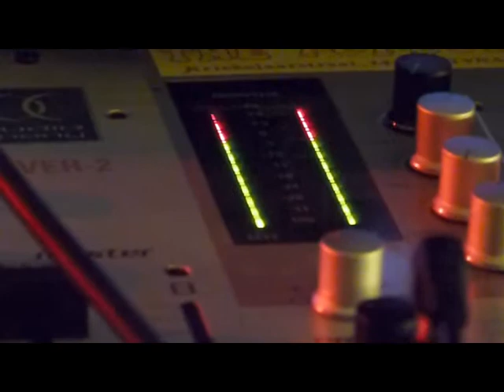Soirée Oldies Pour Le 10 & 23 Novembre A l ' Escapade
10 novembre soirée oldies , le 23  special  Anniversaire du DJ Jacques